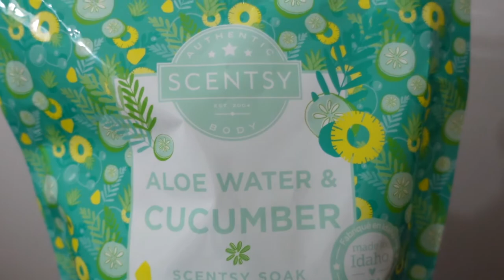New flooring for our kitchen!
Hello My friends! welcome back to a new vlog! and if you are new here welcome!

In todays vlog I share the floor we chose for our kitchen and the back and forth with the decision to put it in lol ahhh I just love Canadian winters.. jk!
I am super grateful for the deal we got on the flooring and we were super excited for install! I cant wait to bring y'all along on this journey of home Renos.